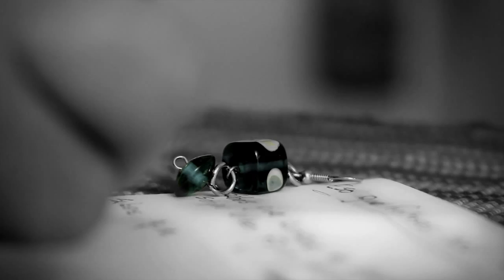Eso que fuimos nos sigue - Pablo Fernández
Videoclip "Eso que fuimos nos sigue" del álbum "Se anda diciendo", Autor: Pablo Fernández, canción de autor - Trova Argentina. Producido por Andrés Sarria, 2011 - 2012.